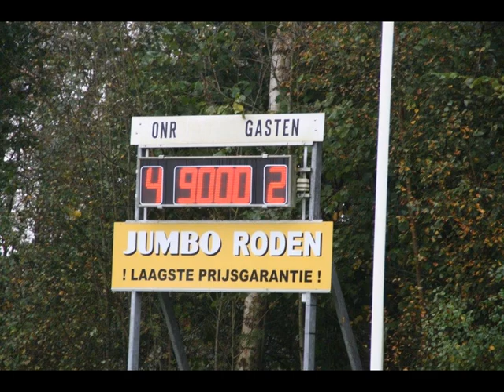ONR tegen Loppersum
ditisroden.nl